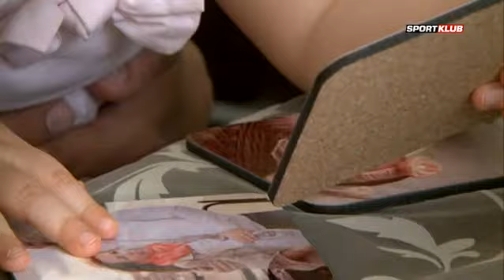A MezTelenül legszebb pillanatai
Karácsony másnapján arra gondoltunk, hogy összegyűjtjük az év legkellemesebb momentumait. Sportoló babák, gyerekek, boldog és büszke szülők, igazi meghitt pillanatok... Avagy mi így láttuk legszebbnek a 2013-as évet! Időutazásunk pilótája: Szabados Ági!